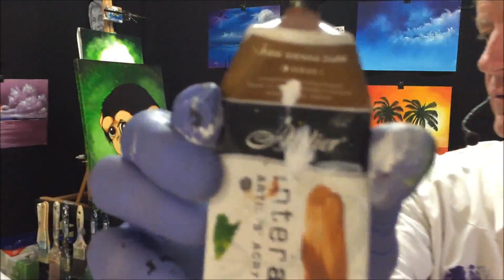#79. how to paint the cute monkey, of Fabo' (acrylic)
i have been asked for a few years now to do a video on this Fabo's monkey, well here it is. the creator of this little character is Fabo you can see his original drawing